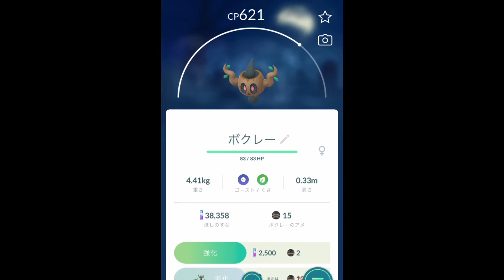【ポケモンGO】GOバトルリーグ プレミアムリワード ポケモン発見！ [Pokemon GO] GO Battle League Premium Rewards Pokemon Discovery!